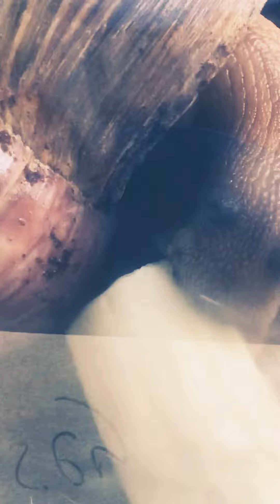Slugzie eats it’s banana🐌🧡🍌